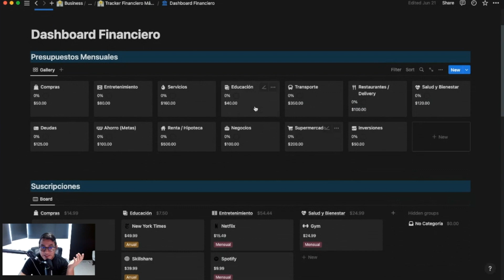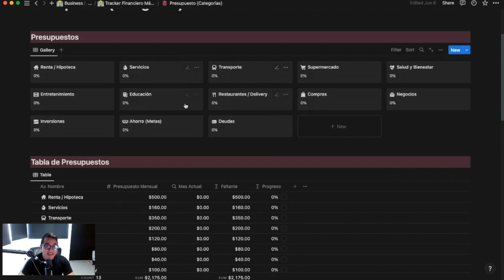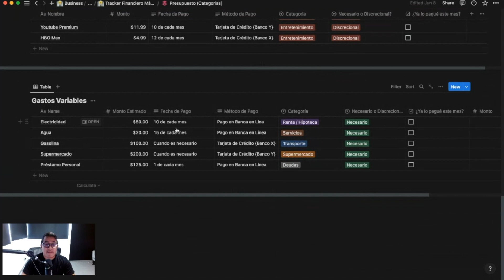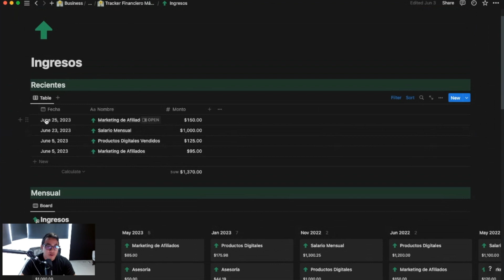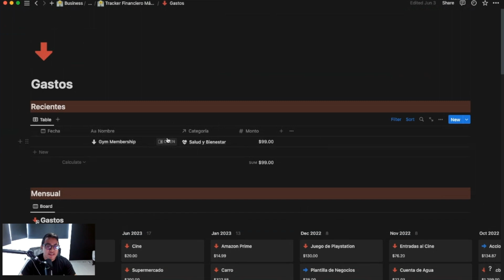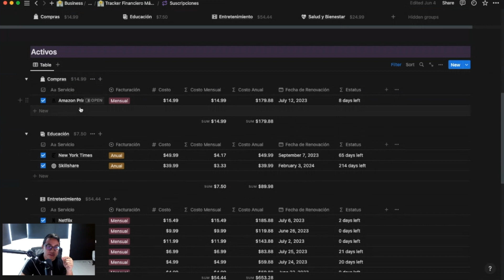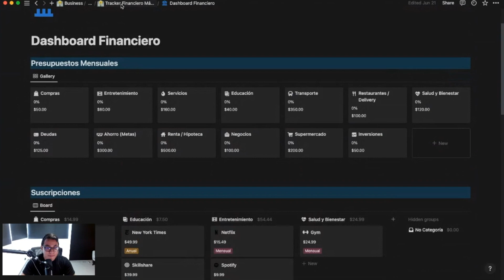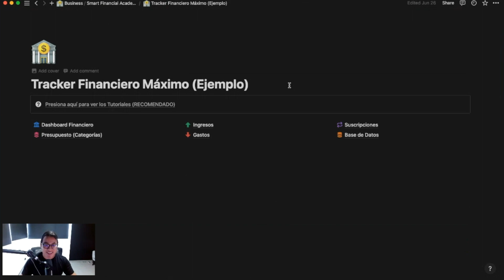La MEJOR manera de Llevar tu Presupuesto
Tracker Financiero:

Curso de Finanzas Personales:

En este video te muestro cómo usar un presupuesto para mejorar tu situación financiera. Así es como yo llevo el control de mis gastos, mis ingresos y mi presupuesto como un experto en finanzas.

Espero que acabes de tener un excelente día!

-Juan